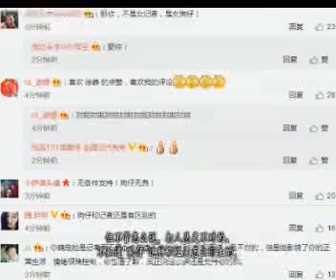突发！徐峥怒踹追拍女记者面部三脚，最新进展：凌晨5点离开派出所!